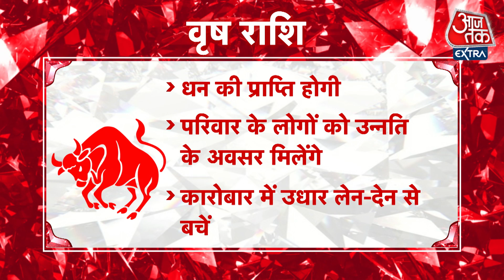Taurus Horoscope Today: Aaj Ka Rashifal 27 October 2021 | आज का राशिफल | वृष राशि के लिए आज दिन